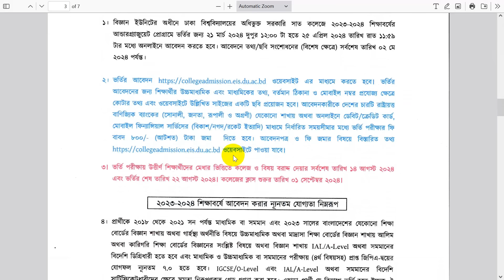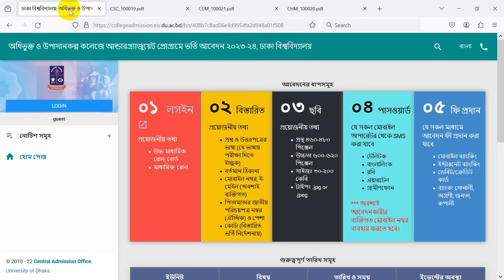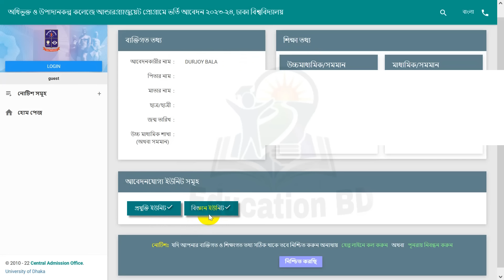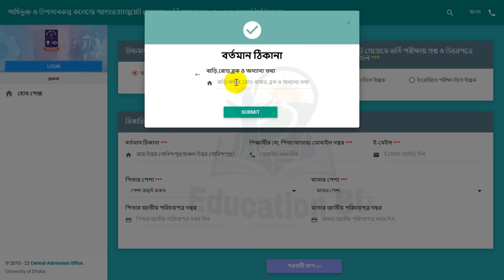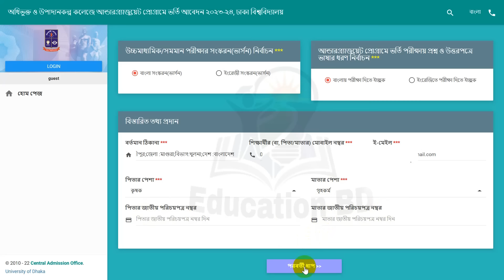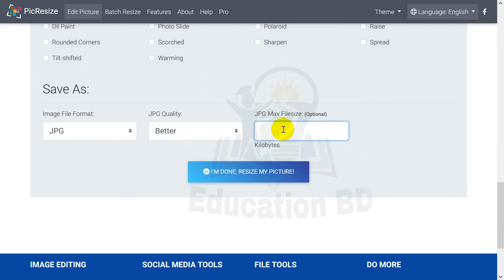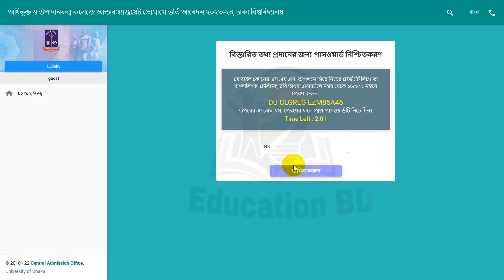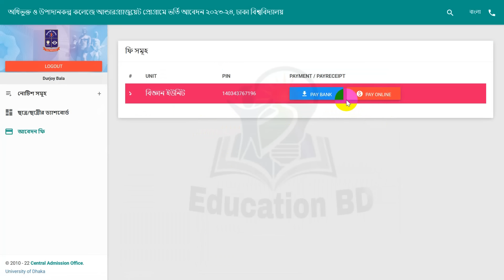DU 7 College Online Apply 2024 । ঢাবি ৭ কলেজ ভর্তি অনলাইন আবেদন ২০২৪